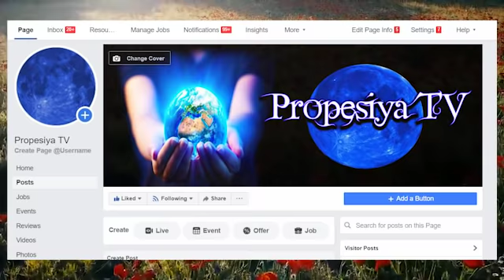Ang pagguho ng Chapel | RUDY BALDWIN Visions | September 7, 2020